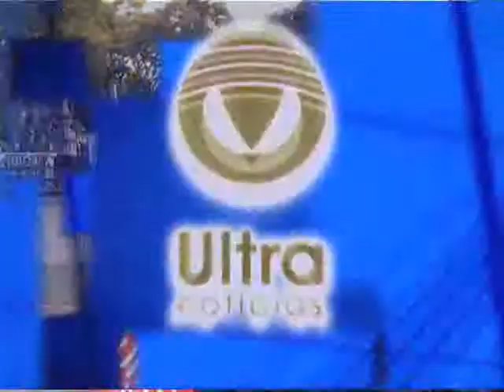Rosca de Reyes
Aguascalientes - Rosca de Reyes